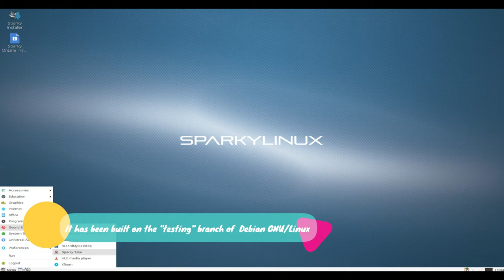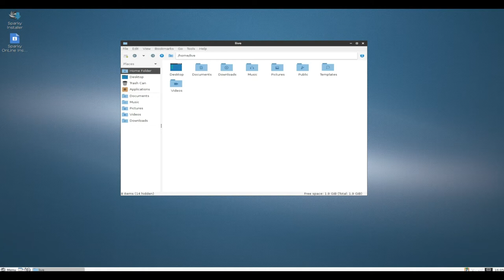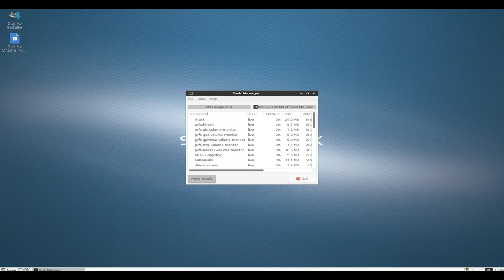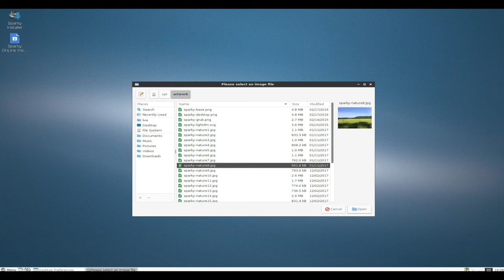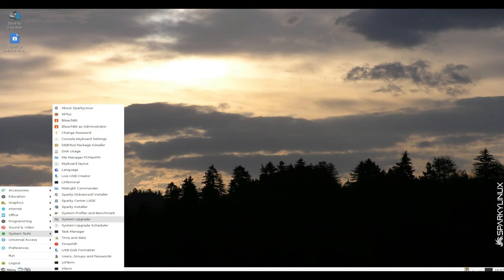Sparky Linux 4.11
SparkyLinux is a lightweight, fast and simple Linux distribution designed for both old and new computers ...